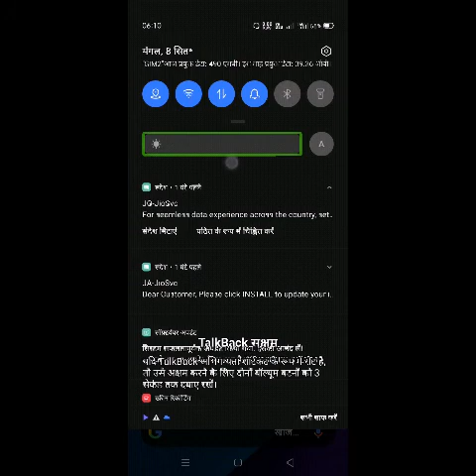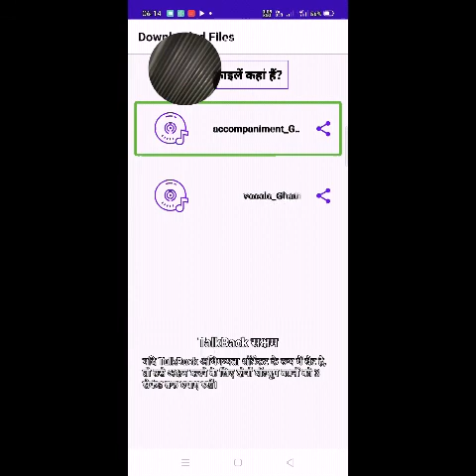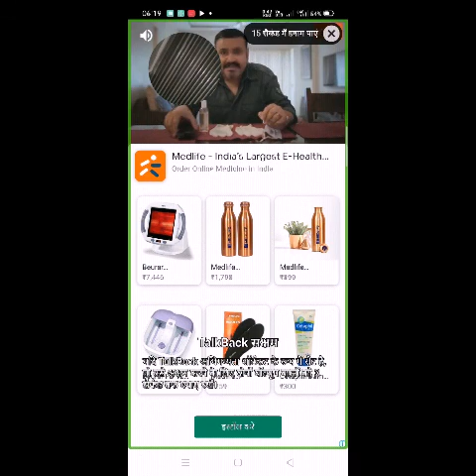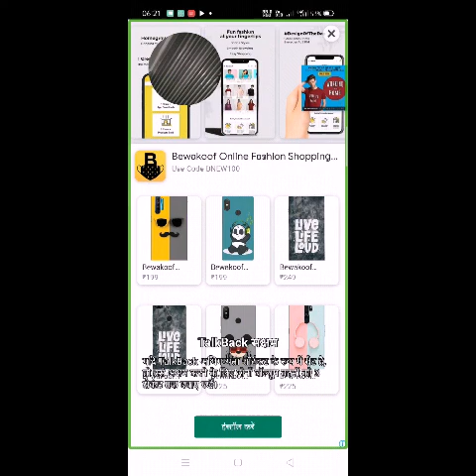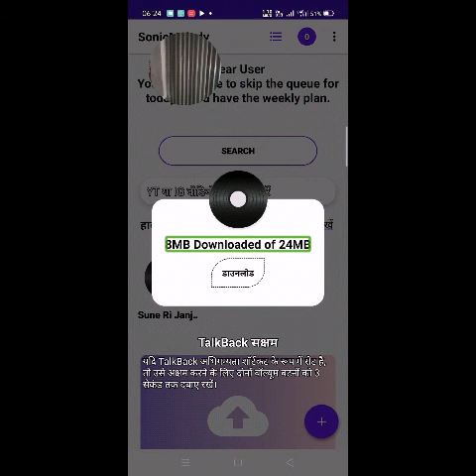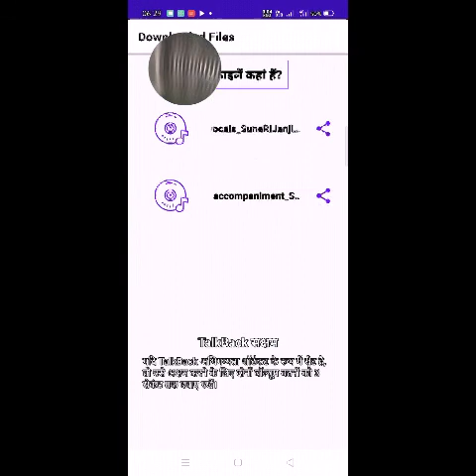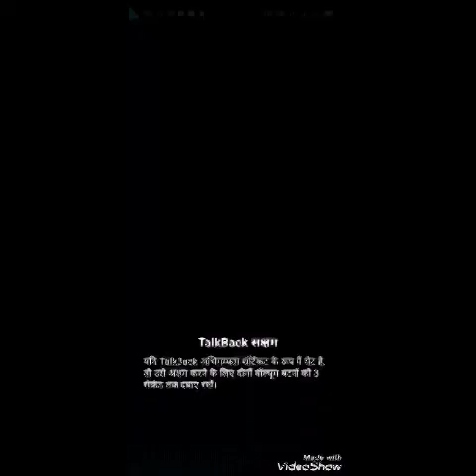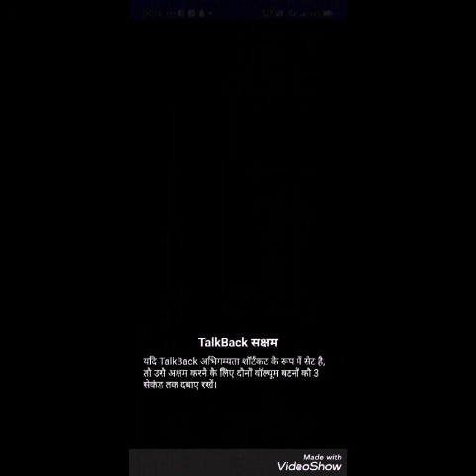How to remove vocals in your track in hindi with talkback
नमस्कार साथियों इस वीडियो में मैंने आप सभी को यह बताया है कि हम किसी भी गायक की आवाज को कैसे ट्रैक से हटा सकते हैं.
ध्यान रहें.
यह अनुप्रयोग ऑफलाइन काम नहीं करता बल्कि ऑनलाइन ही काम करेगा.
इसमें कुछ गलतियां अब भी हो सकती हैं जिनका अभी तक कोई सुधार नहीं किया गया है.
इसलिए हो सकता है कि कुछ कराओके ट्रैक सही से न बन पाए हो.
अगर आप हमारे यूट्यूब चैनलपर नए आए हैं तो हमारे इस चैनल के सदस्य जरूर बने और वीडियो पसंद आए तो वीडियो को जरूर पसंद करें और अन्य साथियों के साथ भी साझा करें ताकि वे भी इस अनुप्रयोग का उपयोग करके अपने प्रिय गानों का कराओके प्राप्त कर सके और उन्हें प्राप्त करके उस ट्रैक के साथ अपनी आवाज़ रिकॉर्ड कर सकें.
अगर वीडियो अच्छा ना लगे तो टिप्पणी करके वीडियो में मौजूद त्रुटियों से अवगत ज़रूर करवाएं ताकि इस वीडियो में कुछ सुधार किए जा सकें.
अनुप्रयोगों को प्राप्त करने और ऑनलाइन साइटों पर पहुंच प्राप्त कर अपने कराओके ट्रैक निर्माण के लिए निम्नलिखित में से दिए गए लिंक पर ज़रूर जाएं.
जो
की
है.
आशा करते हैं कि इस वीडियो से भी आपको कुछ खास करने के लिए भी मिला हो.
यहां तक कि आपके जीवन में कई गुना ज्यादा खुशियां भी बढ़ गयी हों
धन्यवाद.